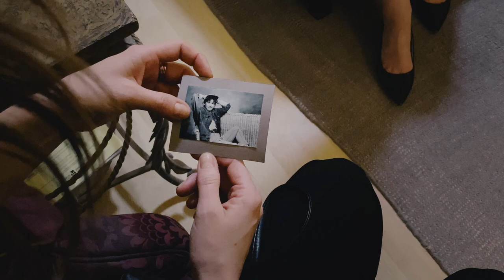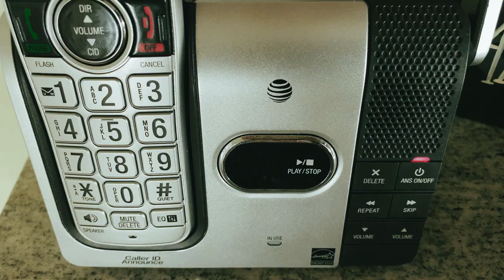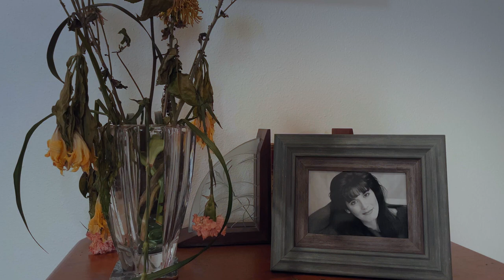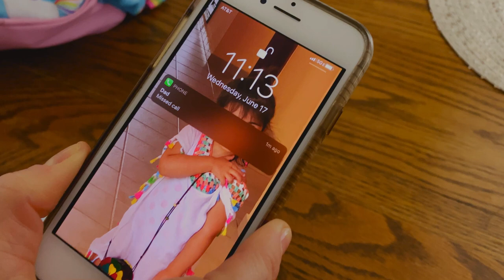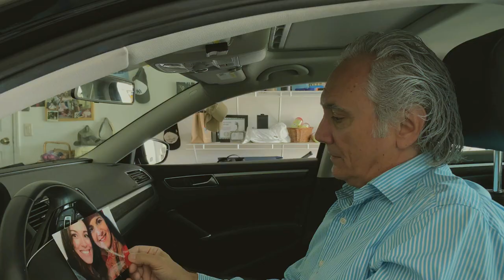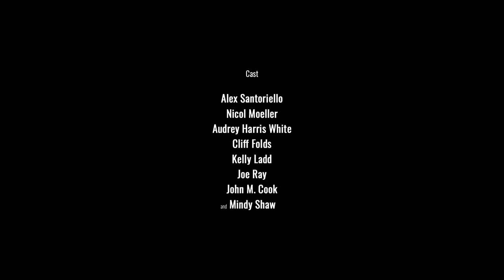Miles to Go - Official Short Film (2021)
One Dog Film Productions Presents:
MILES TO GO
Written & Directed by Zach Tirone
Produced by Zach Tirone
Executive Producer Alex Santoriello
Starring: Alex Santoriello, Nicol Moeller, Audrey Harris White, Cliff Folds, Kelly Lad, Joe Ray, John M. Cook and Mindy Shaw
Cinematography by Jack Murphy
Production Management by Donna Coomer
Edited by Marc Beroza and Justin Howe
Sound Design by Justin Howe
Art Direction by Jess Hyrniewicki
Hair & Makeup by Darlene Lansing
Original Music by Jill Santoriello
Featuring the song "Heaven Up There" by Palace
Credits by Justin Howe
2021.